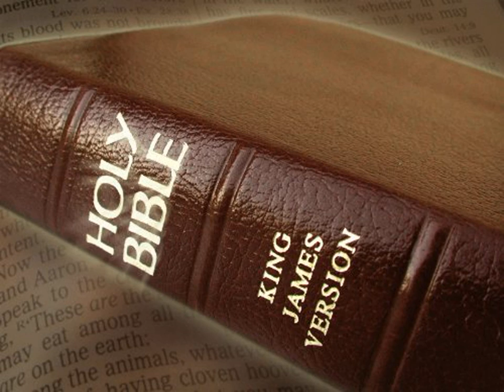King James Version Bible Audiobook Book of Song of Songs Chapter 3